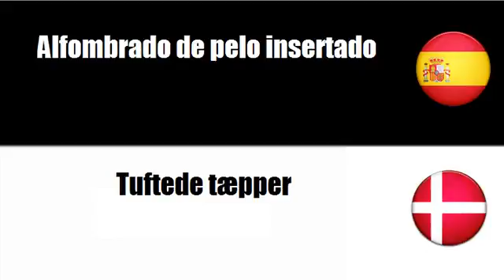Aprenda palavras em Danés # Tema = Alfombrado de nudos